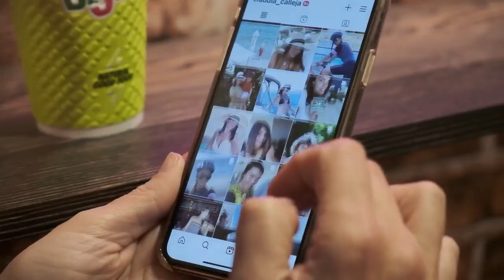Prime Time Interviews 2020/21 - Claudia Calleja